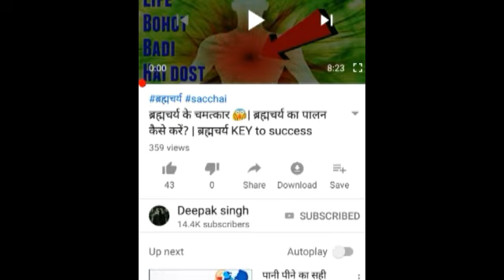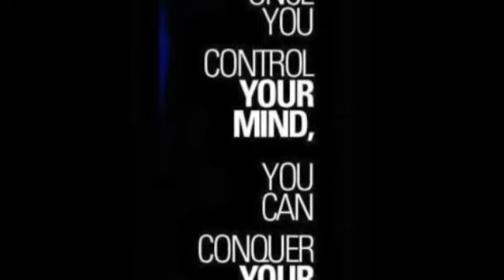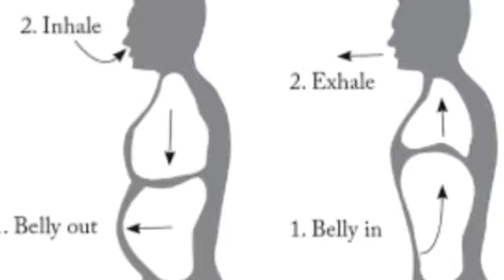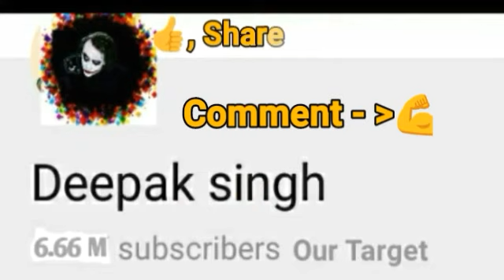ब्रह्मचर्य के चमत्कार😱 | कैसे करें ब्रह्मचर्य की रक्षा? | ब्रह्मचर्य key to success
This video is about brhamchary how to follow brhamchary and how you can become successful by following brahmacharya..

ब्रह्मचर्य के चमत्कार | ब्रह्मचर्य key to success | ब्रह्मचर्य का पालन कैसे करें?